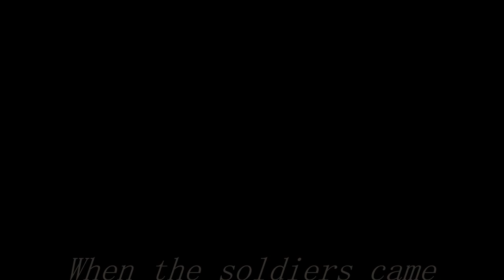Lest We Forget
WW1
Remember the lost, remember the cost.

Music: Beyond The Wire (OST) - "Dán Na Saighdiúirí (The Soldiers Poem) Beyond The Wire (OST) - Angels Of Mons